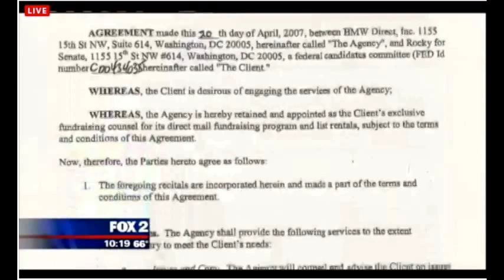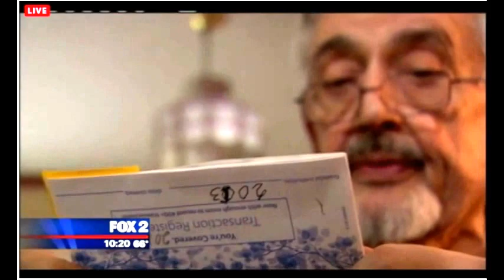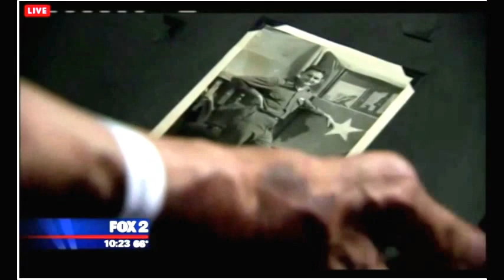Rocky Raczkowski Preys on Senior Citizens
Fox 2 News exposes Rocky Raczkowski's unethical fundraising practice of preying on vulnerable vets and senior citizens.